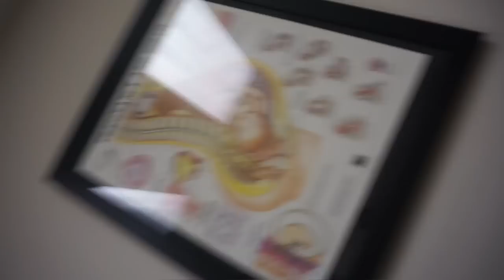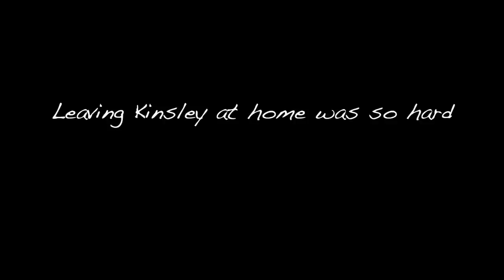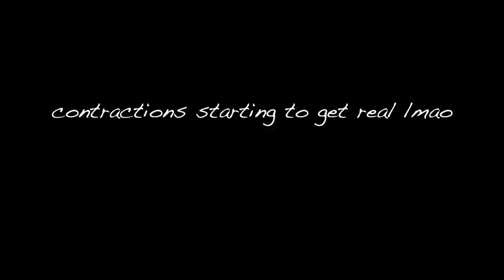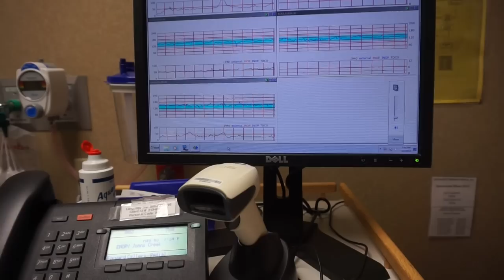LABOR VLOG | I HAD MY BABY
I just want to start out by saying thank you for following me on this journey and keeping us in your prayers!
Kinsley is so excited to be a big sister!
I've never been the type to share my personal life and things I go through until I reached about 6 or 7 moths pregnant but I am glad I did! I'm so happy to share this journey with you all. Labor was easy peasy lol sike but yes lol I beat my time with labor with Kinsley! I push 3.5 times and Kelsey was out! I hope you all enjoyed this video.